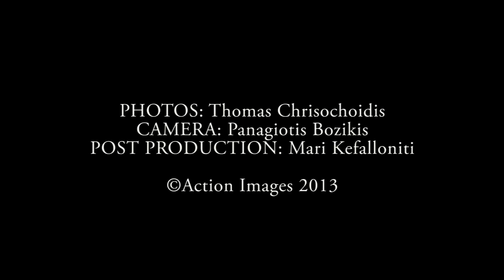2013_THOMAS_CHRISOHOIDIS_POSIDONIO_PHOTOSHOOT_KONSTANTINOS ARGYROS_BACKSTAGE VIDEO